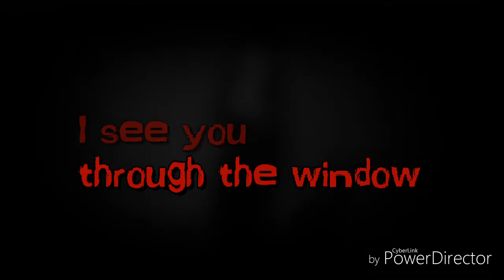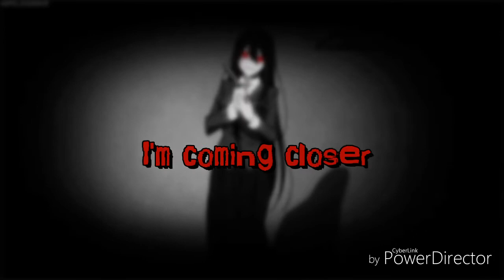Nightcore ~ Hide and Seek (Vocaloid)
Credit to Lizz Robinett